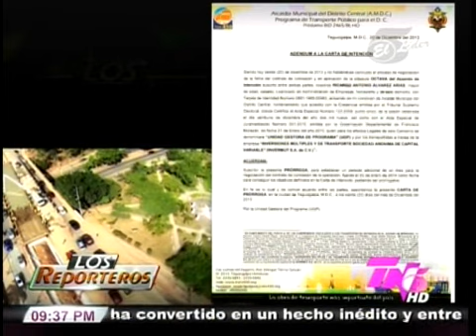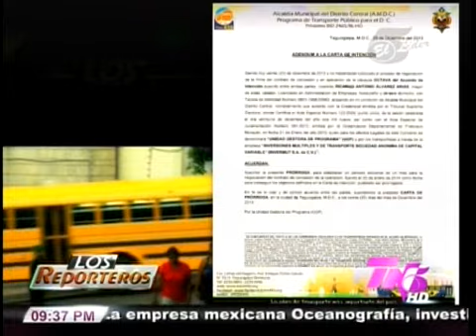TVC TN5 Estelar - Los Reporteros: Trans 450 "Interés Ocultos" (Parte 2)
Televicentro TVC tvcplay TelevicnetroHN En la última entrega referente sobre los intereses ocultos del Trans 450, la nueva sección del noticiero "Los Reporteros" le cuentan que no solo cuestiones políticas están en juego, sino también motivaciones económicas vinculadas a los subsidios y a la ampliación a los términos de concesión.